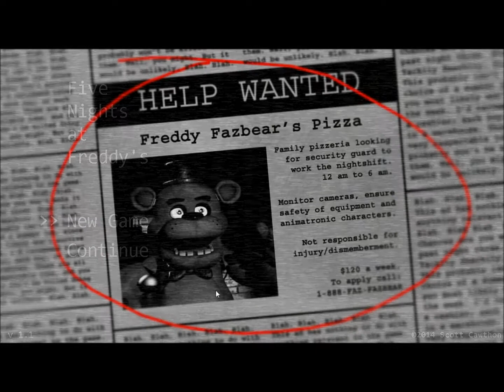Five nights at Freddy's Part 2: Night 1 Beaten!!!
Welcome back too Five Nights at Freddy's. Today we finally beat Night 1.